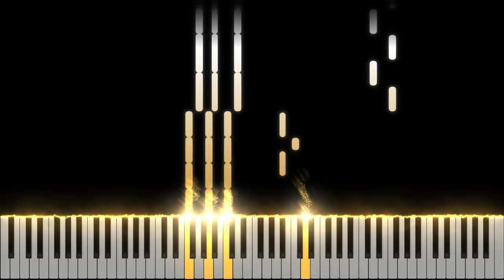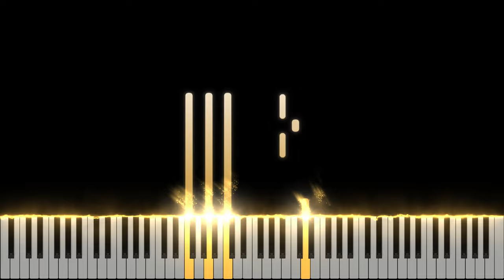B.o.B ft. Bruno Mars - Nothin' On You | Piano Cover + Sheets + MIDI | Magic Hands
Yon this video, I'm giving you a piano cover of Bruno Mars´s "Nothin´ On You" I also include sheet music and MIDI files so that you can play along with the track.

If you're a fan of Bruno Mars, then you'll love this piano cover of his song! This song is guaranteed to bring tears to your eyes, and you can play along with the track using the sheet music and MIDI files included in the video.